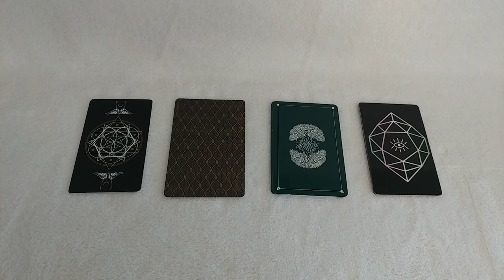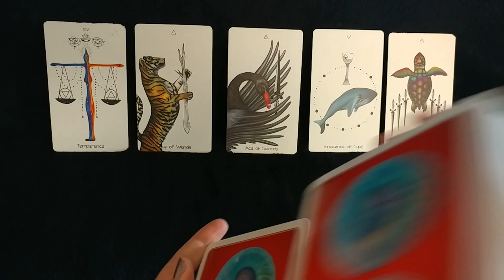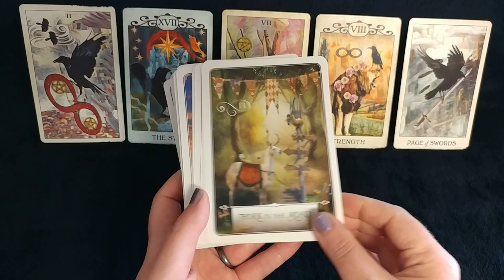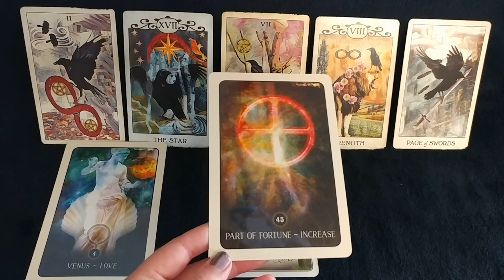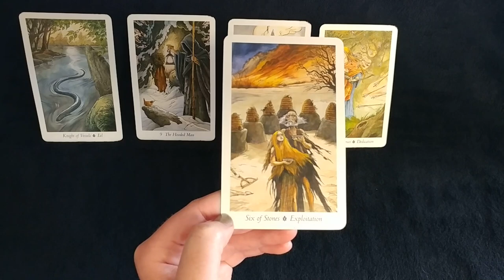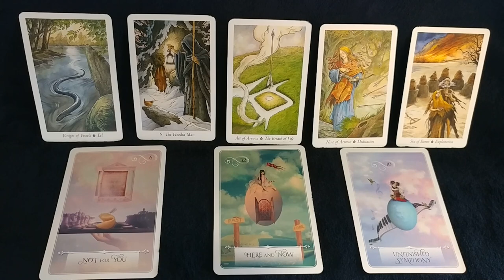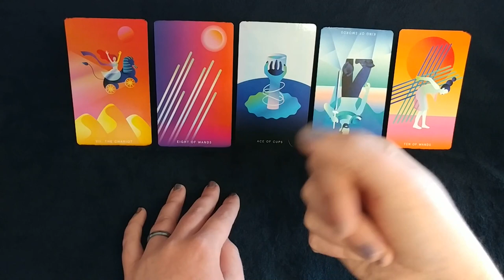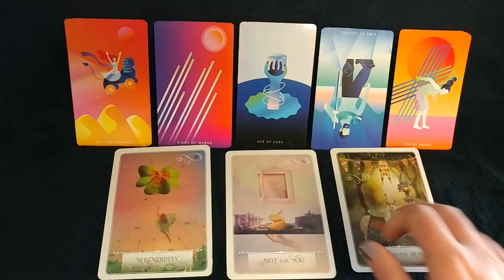Past Life Karma | Pick a Card | Timeless Tarot Reading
In this pick a card tarot reading we take a look at the patterns, cycles, and traumas from past lives are relevant to you right now.

Decks used: Naked Heart Tarot, Crow Tarot, Wildwood Tarot, Mystic Mondays Tarot, Black Moon Astrology Oracle, Wisdom of the Oracle Deck.

One: 1:23
Two: 12:04
Three: 23:20
Four: 37:07